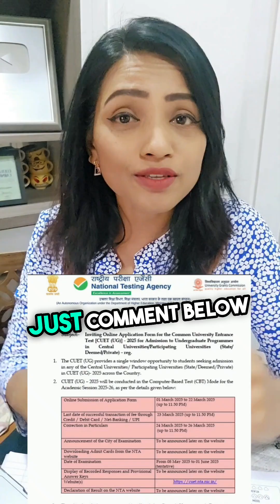CUET 2025 REGISTRATIONS OPEN | IS MUMBAI / PUNE UNIVERSITY ACCEPTING CUET?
CUET 2025 Registrations are Now Open!

The registration for CUET (Common University Entrance Test) 2025 has officially begun. Make sure to complete your application before the deadline. Last date to apply: 22nd March 2025.

In this Short, we address a key question: Does the Universities of Mumbai/Pune or other colleges in Maharashtra accept CUET scores? Get all the details about CUET eligibility, the registration process, and the list of participating universities in Maharashtra.